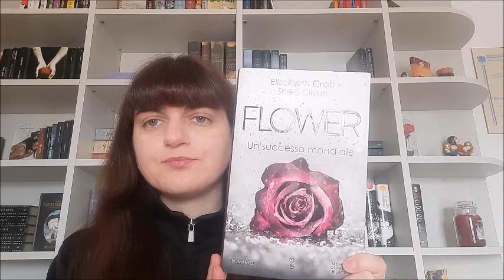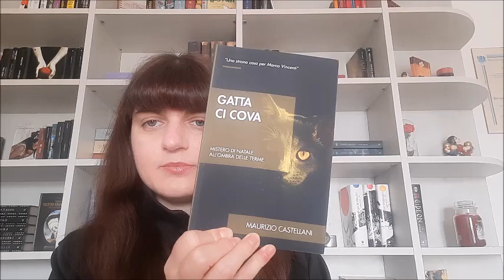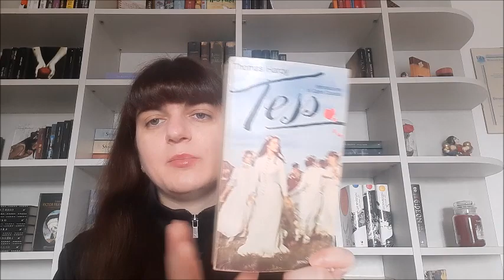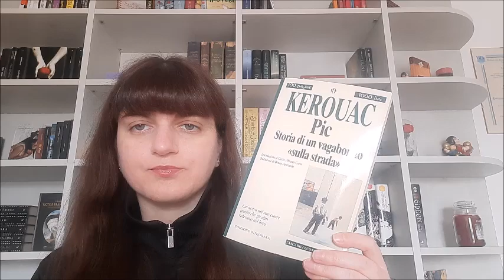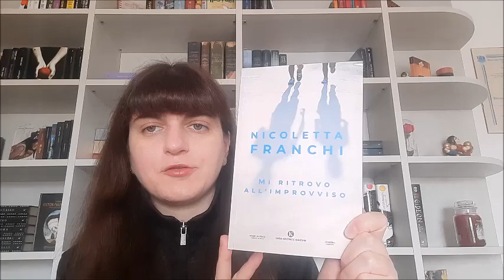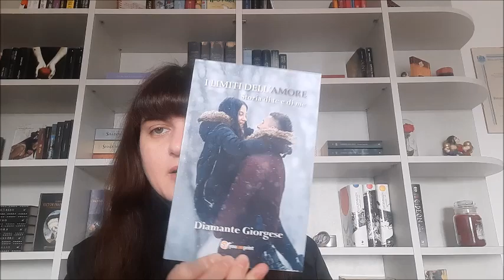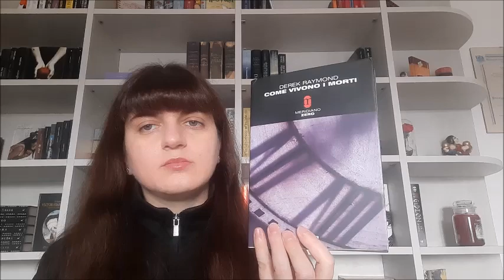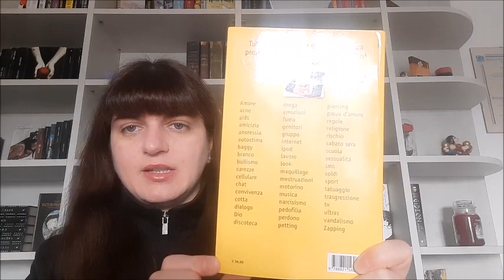DECLUTTERING - Svuoto La Libreria | I libri sono la mia vita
La Mia WishList su Amazon